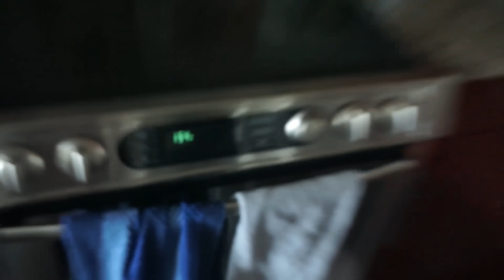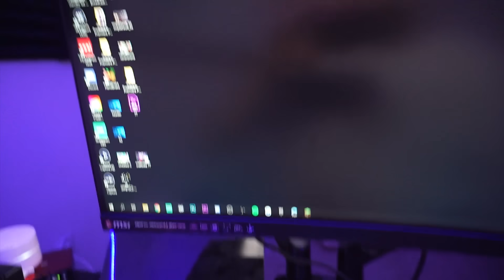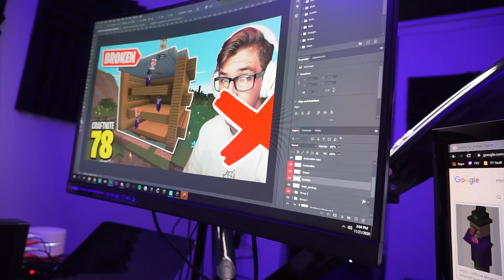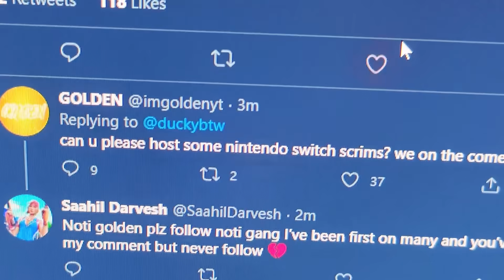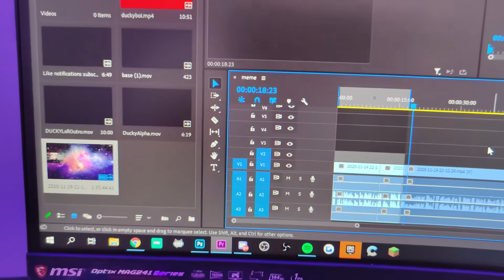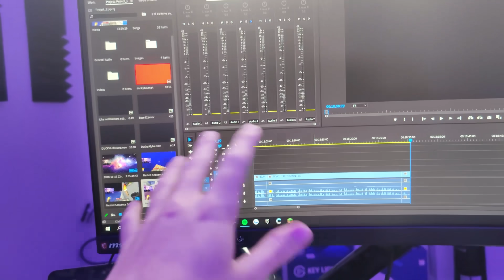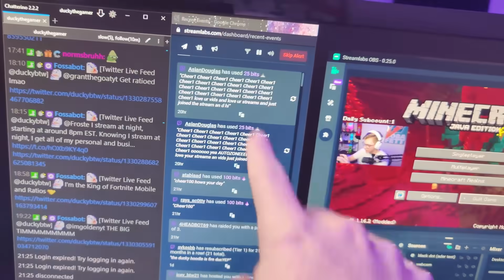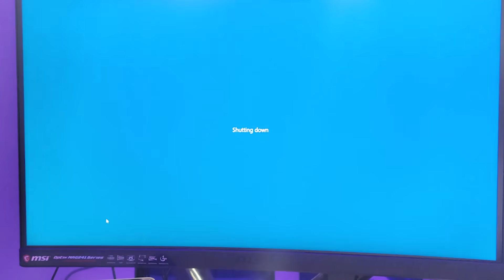A Day in The Life of DuckyTheGamer